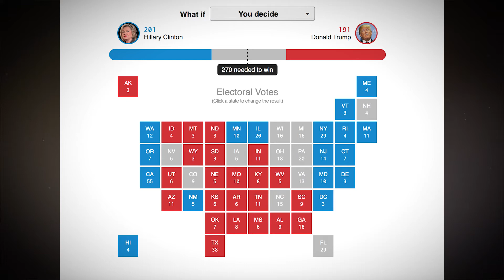Episode 905 Part 4 How Donald Trump can win with just focusing on the Swing States!